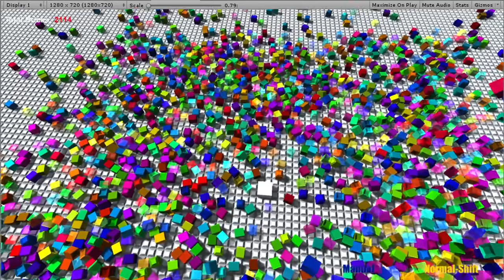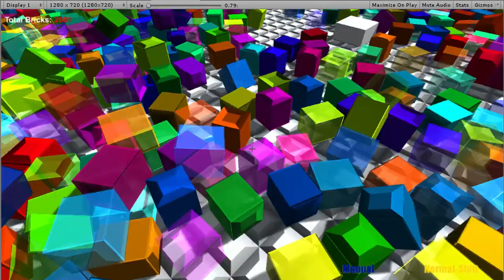Game Dev - Brick Physics Stress Test (Clip)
Running a stress test to see how many physics-based bricks the engine can handle (total count can be seen in the top-left of the screen), while using a simplified box collider and complex shaders for the bricks. Also added a fadeout to texture mip maps to reduce the rendering artifacts.